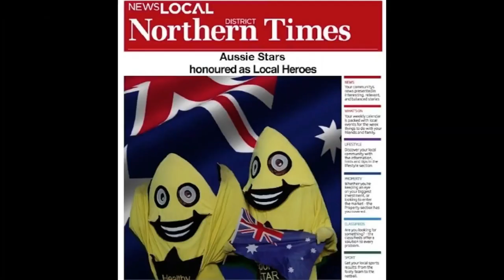Catch the STARS be on STARStv